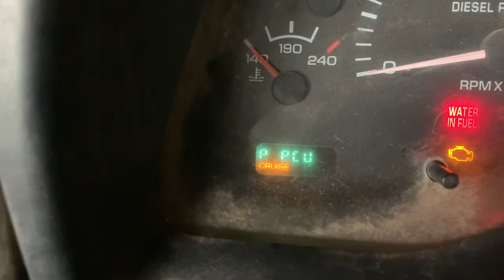Dodge Ram truck check codes yourself no code reader needed